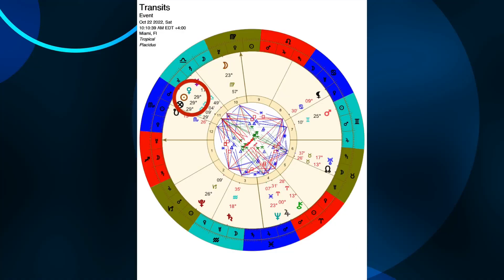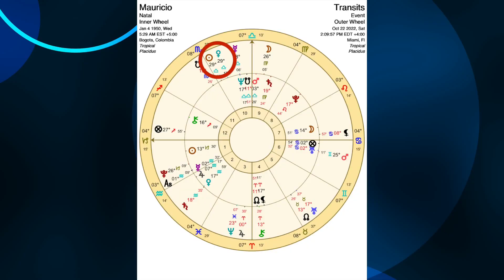TRANSITOS ASTRALES SEMANALES | 24 al 30 de Octubre de 2022 | MAURICIO PUERTA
TRANSITOS DE LA SEMANA | EVENTOS IMPORTANTES | La Regencia, Planeta que rige en un signo ¿Que significa?, ¿Como aprovecharla? Mauricio Puerta nos presenta los tránsitos astrales y eventos importantes para esta semana del 24 al 30 de Octubre de 2022  en su canal de